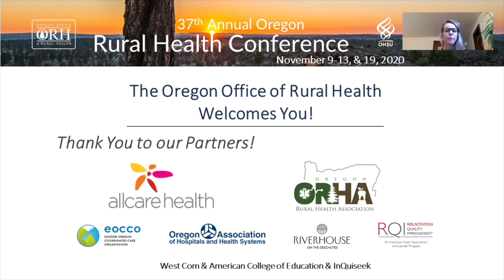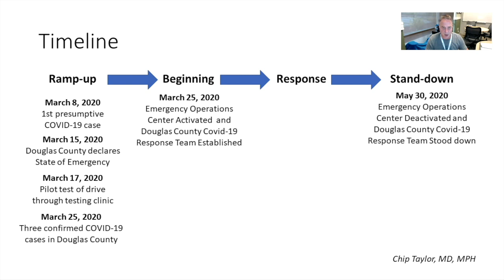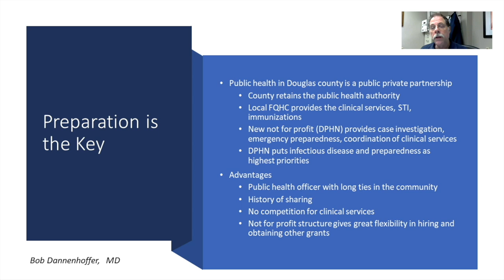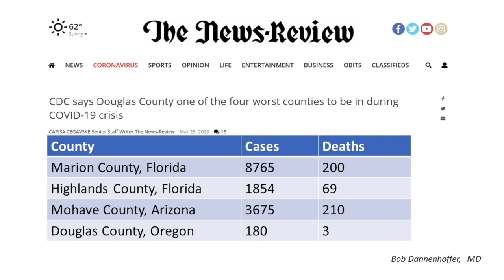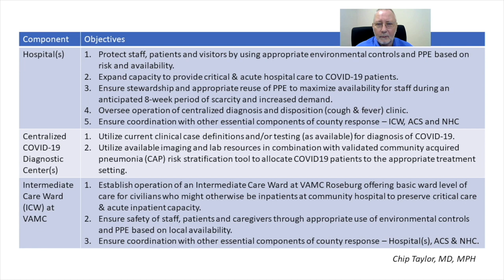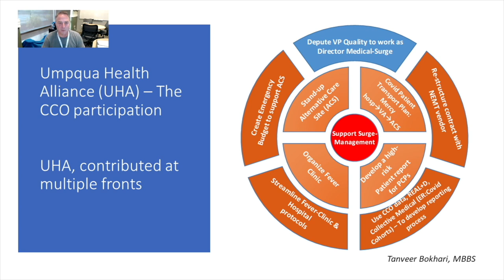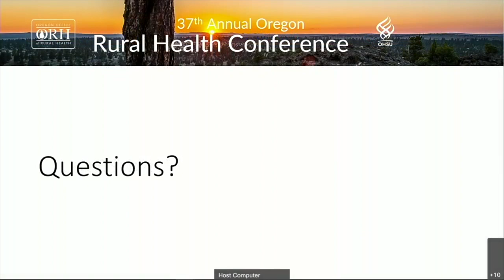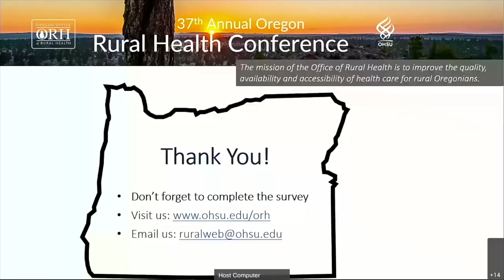Integrating Primary Care and Public Health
Integrating Primary Care and Public Health: the Douglas County COVID-19 Response Team

Tanveer Bokhari, MBBS, VP of Quality, Health Equity Officer, Umpqua Health Alliance
KC Bolton, MA, MHA, FACHE, CEO, Aviva Health
Betsy Boyd-Flynn, MA, CAE, Executive Director, Oregon Association of Family Physicians
Robert Dannenhoffer, MD, Medical Director, Douglas County
Harry “Chip” Taylor, MD, MPH, Chief Residency Officer, Aviva Health

The community of Roseburg’s successful response to the COVID-19 pandemic included a high degree of coordination among the county’s Public Health Department, the Umpqua Health Alliance CCO, Aviva Health, the community’s largest Federally Qualified Health Center, and County Commissioners Office. Hear from representatives from each of these organizations about how they developed their response and surge plans, and how the collaboration continues now that the county has entered a steady-state phase of C-19 management. Their experience can offer an example for other communities seeking to build collaborative capacity.

Recorded November 11, 2020, as a part of the Oregon Office of Rural Health's 37th Annual Oregon Rural Health Conference.